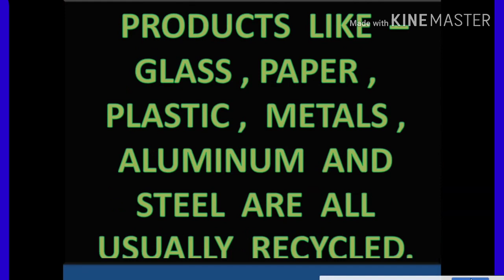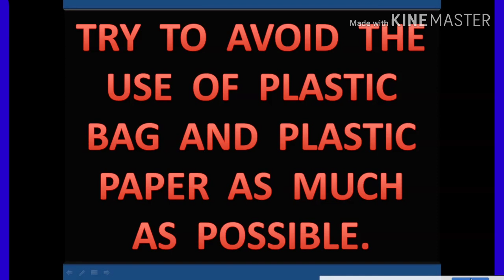ESSAY ON RECYCLING.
RECYCLING ESSAY.

ABOUT RECYCLING.